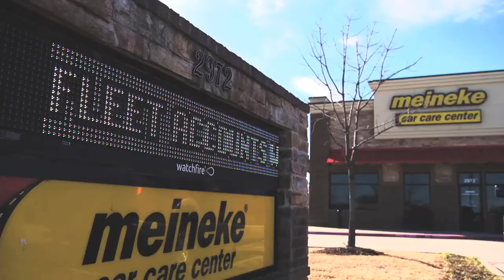Meineke (Franchise On Offer)